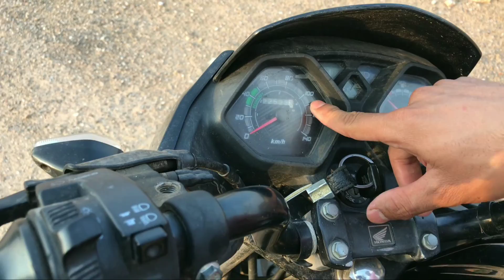Maggie Noodle Length Test ! एक मैगी नूडल कितनी लंबी होती है? Surprising Results